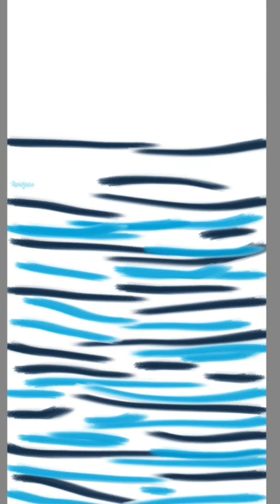Easy Digital Painting